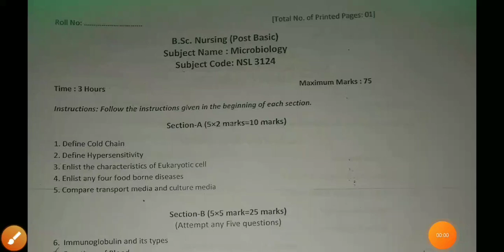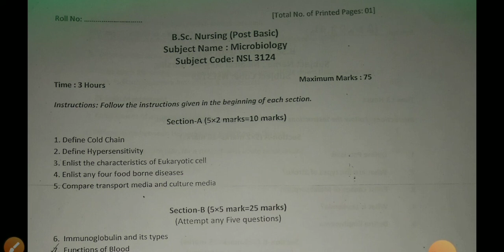Post basic bsc nursing microbiology previous year question papers